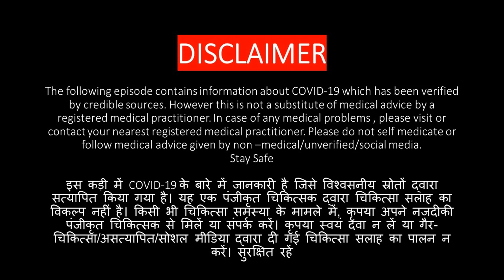Dr Rudra Mohan | सुरक्षित रहना जरूरी है। ओमाइक्रोन के बारे में सब कुछ जानें| OMICRON - BE SAFE !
Welcome to the Oral Health Channel. A medium for your awareness towards your oral health. All the content expressed in the videos are brought to you after careful research. In case of any dental or medical related problem , seek professional opinion from a licensed practitioner .

The third wave of Corona  is here. Watch this video ,where accurate information researched from credible sources talks about the signs and symptoms and what you need to do ! Remember , we dont need to panic , we just need to be safe .
Please always contact a registered medical practitioner in case of symptoms and isolate yourself immediately.
We will beat this !

कोरोना की तीसरी लहर आ चुकी है। इस वीडियो को देखें, जहां विश्वसनीय स्रोतों से शोध की गई सटीक जानकारी संकेतों और लक्षणों के बारे में बताती है और आपको क्या करने की आवश्यकता है! याद रखें, हमें घबराने की जरूरत नहीं है, हमें बस सुरक्षित रहने की जरूरत है।
हम इसे हरा देंगे!